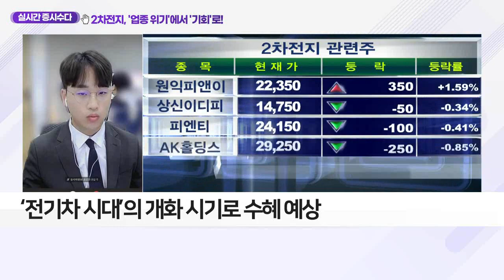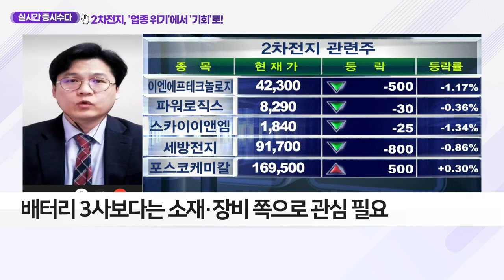2차전지, '업종 위기'에서 '기회'로_클럽하우스 (20210416)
2차전지, '업종 위기'에서 '기회'로
- ‘2차전지’ 업종 최근 동향은?
- ‘전기차 시대’의 개화 시기로 수혜 예상
- ‘2차전지’ 업종 투자 전략은?
- 배터리 3사보다는 소재·장비 쪽으로 관심 필요